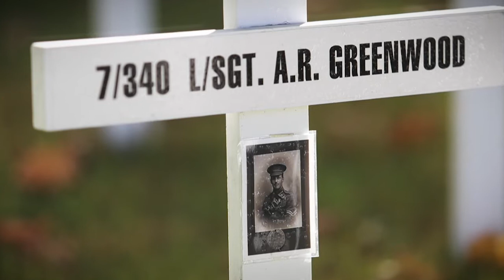Lest we forget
4300 whites crosses have been placed in Christchurch's Cranmer Square in preparation for this year Anzac Day commemorations. This year marks the centennary of the end of World War 1.